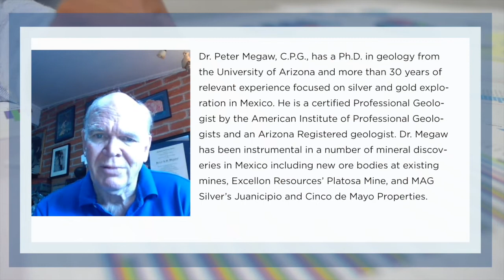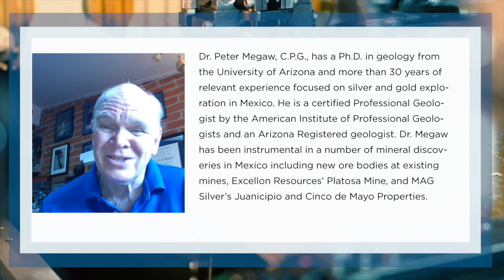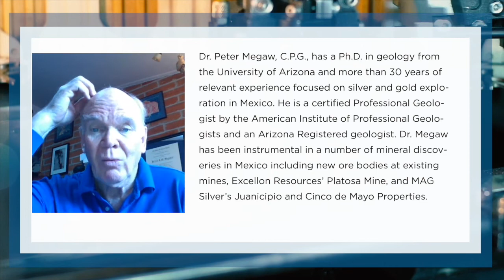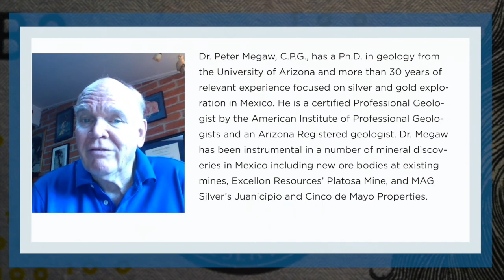Peter Megaw: Silver, the metal for the environmental future.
Original airdate: February 26, 2020 Part of the Barksdale Capital Corp. Live Town Hall Webinar

Want to be the first to see content like this?

"Silver is the green metal, it's involved in all of the green technology, which is becoming so important in the modern world. "

Dr. Peter Megaw C.P.G., has a Ph.D. in geology from the University of Arizona and more than 30 years of relevant experience focused on silver and gold exploration in Mexico.